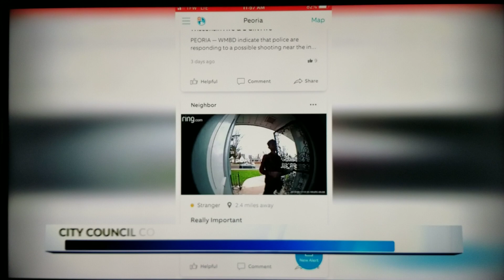Chillicothe security camera program WMBD